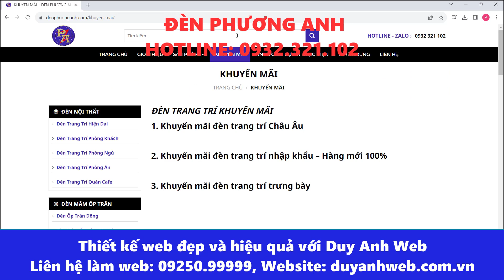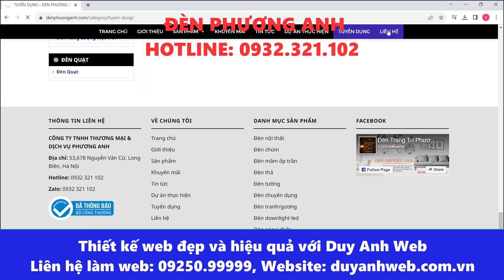ĐÈN PHƯƠNG ANH 53,678 Nguyễn Văn Cừ, Long Biên, Hà Nội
🏠 HÀ NỘI:
🏠 ĐÀ NẴNG:
 🏠 HỒ CHÍ MINH:
37/2C/10 đường C18 P. 12 Q. Tân Bình,  Hồ Chí Minh.
☎️ Hotline miễn cước: 18006223 | 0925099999